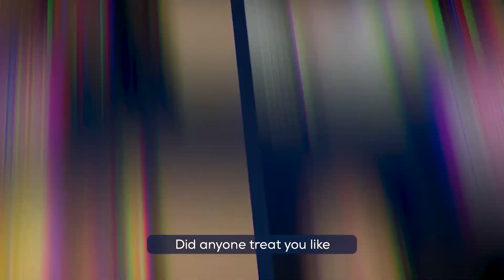Fanatics Presents FanChats with Kirby Dach Recap